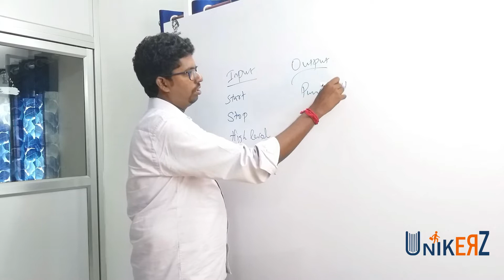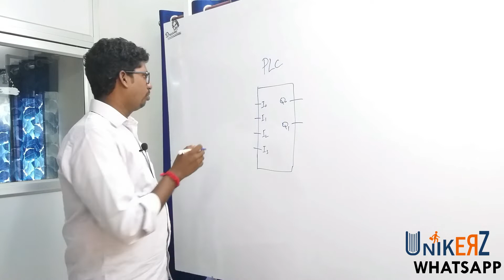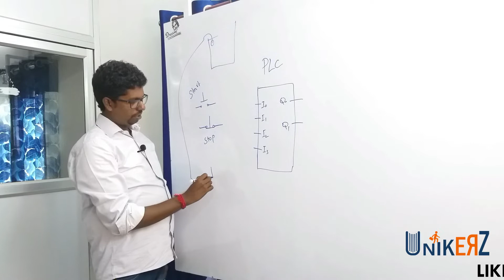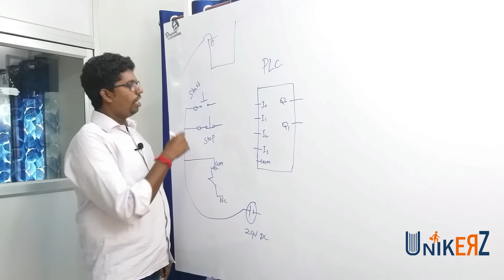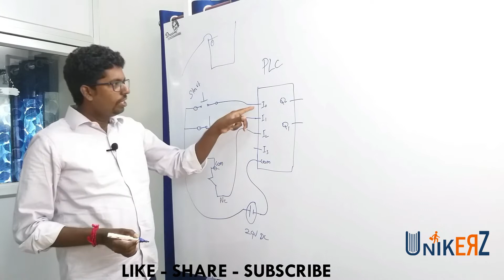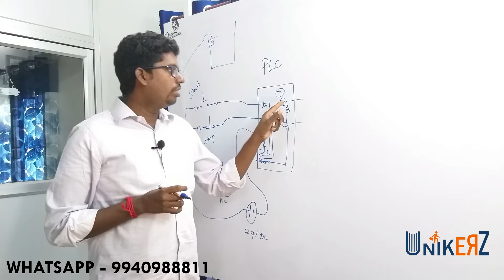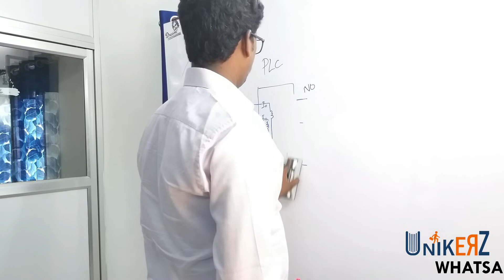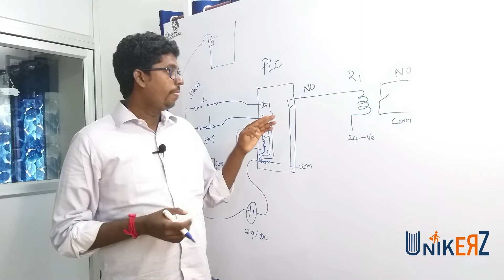PLC Application - Example 1 - DOL - PLC IO Wiring - In Tamil - Part 02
PLC - Programmable Logic Controller is a device used to control any process based on inputs & logic. The outputs are controlled through PLC.
PLC IO Wiring is explained here..